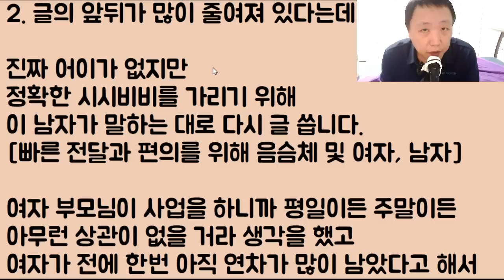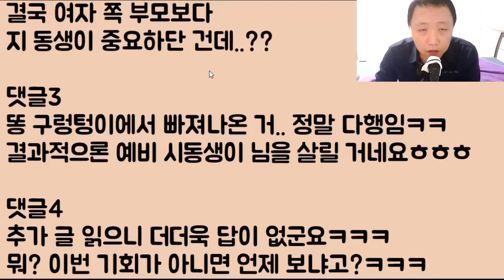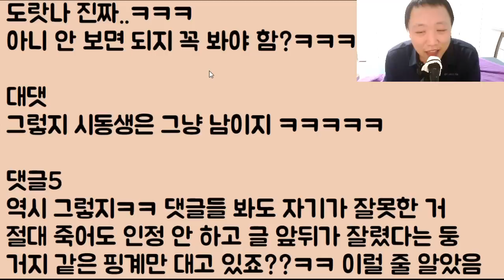[이런 미친?ㅋㅋㅋ] 상견례 잡으려는데 소중한 자기 동생 님을 모셔야 하다며 우리 부모님을 대놓고 무시하는 인간.. 오냐 그래~ 그 동생 님이랑 살아라ㅋㅋ